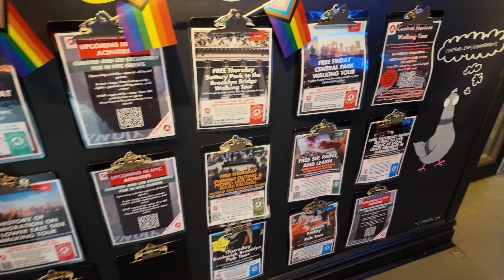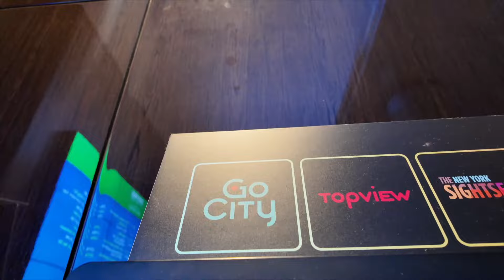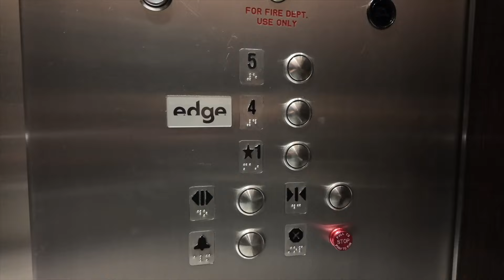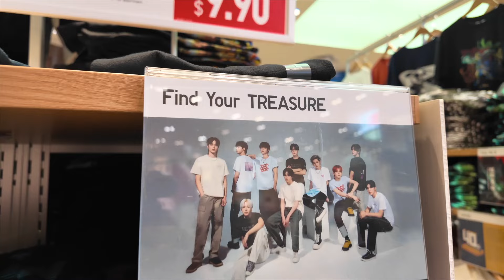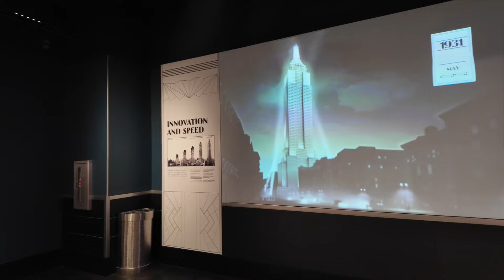NEW YORK VLOG | Hudson Yards, Edge, High Line, Chelsea Market, Empire State Building | DIY City Tour